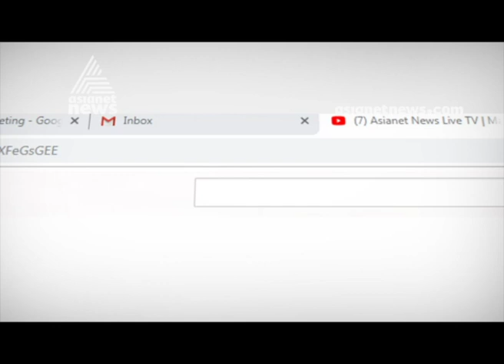Kerala Lalitha Kala Akademi's camp for disabled begins at Thrissur